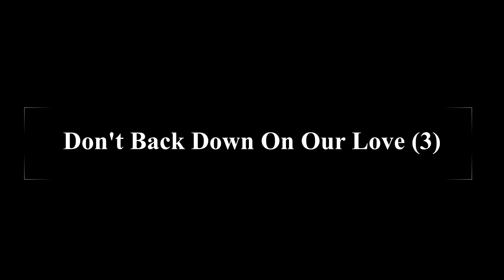Thrill Hill Demos 1983 (Full Album) / Bruce Springsteen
Here is a compilation "album" I put together of all the available demos Bruce made in his home studio (Thrill Hill) back in 1983. This chronologically falls between the "Nebraska" and "Born In The U.S.A." albums. It bears some resemblance to both. Many of these songs were ultimately recorded with the band and hopefully will see the light of day on the Tracks Vol. 2 boxed set whenever it finally comes out. A drum machine was used on several of these. Keep in mind these were made for the band to hear, not the general public. So, yeah, some of the drums sound kinda cheesy. But the songs are still awesome! There are three versions of "Don't Back Down On Our Love" each of them are unique arrangements (#1 shares the same music as "The Klansman") and are basically 3 different songs with the same title. "Don't Back Down" is yet another song. There are 2 versions of "Sugarland". The slowed down version (#2), and an upbeat rockabilly version (#1). There is a unique version of "Bye Bye Johnny" that is different than the released version. It even has cricket sound effects, that actually sound good. Speaking of crickets, I left "County Fair" off this collection because it was officially released, but it is also from these sessions. You can hear it here...

Okay! Enjoy!!!

01. Unsatisfied Heart 00:00
02. Little Girl Like You 05:22
03. Betty Jean 06:40
04. Bye Bye Johnny 08:56
05. The Klansman 11:43
06. One Love 14:34
07. Seven Tears 19:09
08. Fugitive's Dream 21:01
09. Richfield Whistle 24:54
10. Don't Back Down 31:27
11. Don't Back Down On Our Love (1) 34:36
12. Don't Back Down On Our Love (2) 38:03
13. Don't Back Down On Our Love (3) 40:34
14. Sugarland (1) 43:27
15. Sugarland (2) 46:05
16. Delivery Man 48:54
17. James Lincoln Dear 51:07